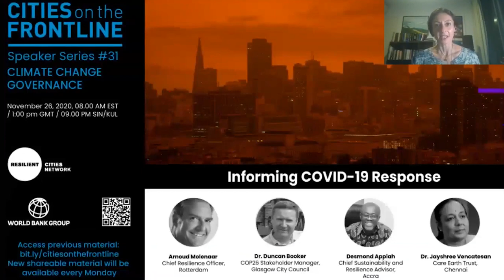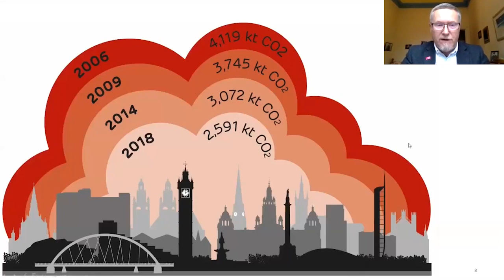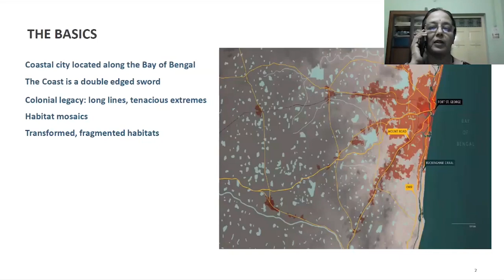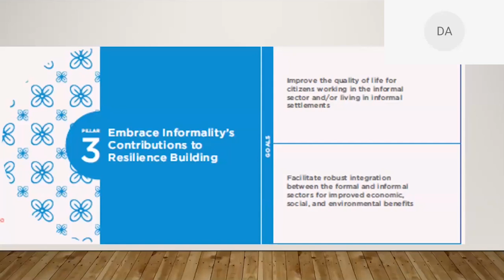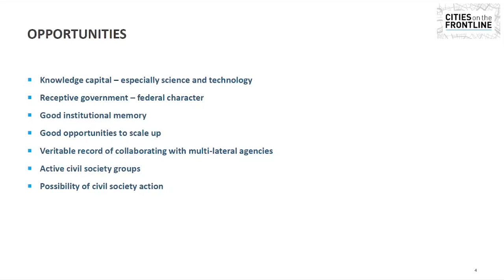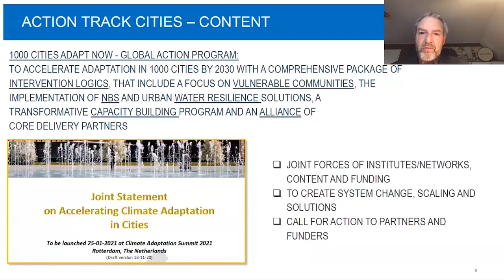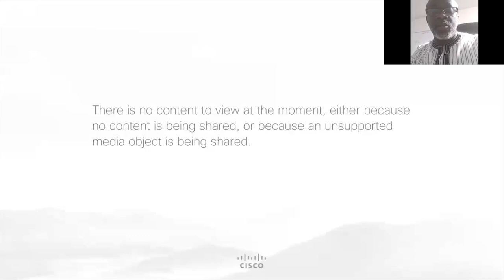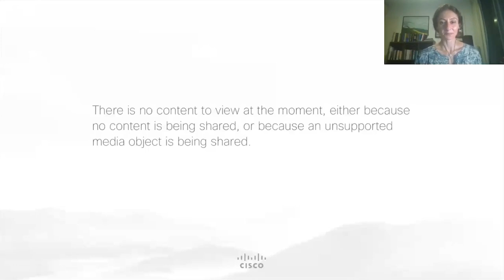Speaker Series #31 - Climate Change Governance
Speaker Series: Building Back Better is a weekly session organized by Resilient Cities Network and World Bank as a knowledge sharing session for cities in response to the rapidly evolving COVID-19 situation.

For the 31th Session of Cities on the Frontline, jointly organized by Resilient Cities Network & the World Bank, which will focus on “Climate Change Governance”.

For more information on the Speaker Series visit our resource library